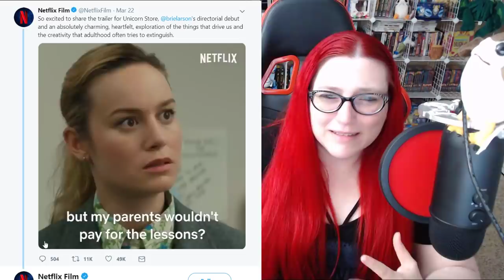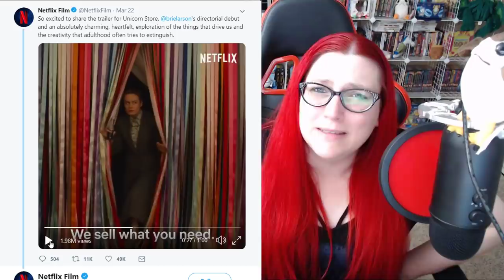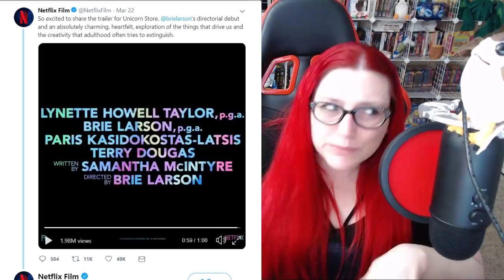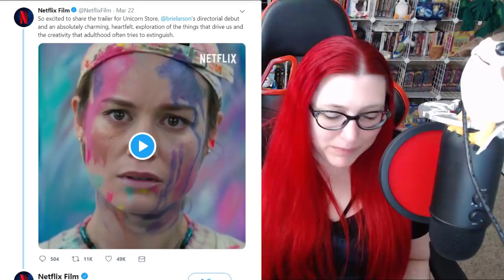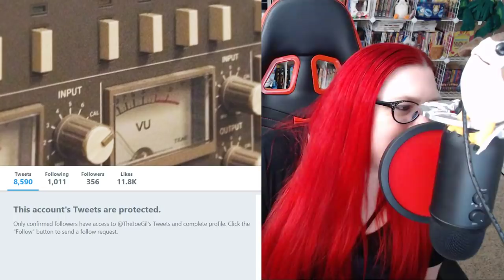CAPTAIN MARVEL ISN'T FAMOUS ENOUGH?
Mecha reacts to an odd choice of advertising for Brie Larson's film Unicorn Store.